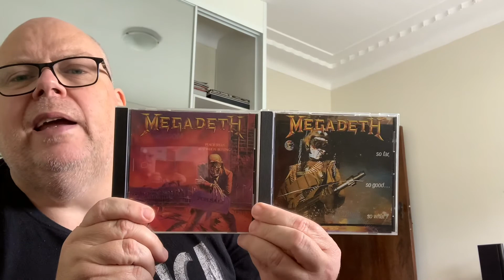Track For Track: Megadeth - Peace Sells...But Who’s Buying? Vs So Far, So Good...So What!